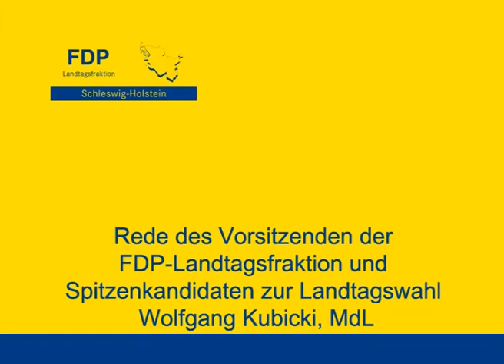Spitzenkandidat zur Landtagswahl Wolfgang Kubicki auf dem Landesparteitag am 10.03.2012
Rede des Vorsitzenden der FDP-Landtagsfraktion und Spitzenkandidaten zur Landtagswahl Wolfgang Kubicki